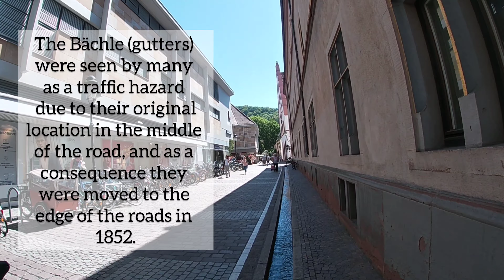Freiburg, Germany / A Day in Freiburg / Freiburg / Travel to Freiburg / Things To Do In Freiburg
Day 2

This video is about my one day trip of Strasbourg, France to Freiburg, Germany.
Freiburg is a medieval city on the edge of the Black Forest in Germany. This city is so close to france and Switzerland that people cross border regularly for weekend outing, even for shopping also.
Rheim river is a border between France and Germany. Its literally about half the bridge is in France and the other half is in Germany.

//Channel Info:
TRAVELING - LIFESTYLE
Hi everyone this is Shweta. I m an Architect and i love traveling. In this channel you will find my traveling vlogs with some information. Sometimes an architectural information about the places. I wish my videos may help you to explore these places in a better way.
And I do upload some random fun videos (cooking and lifestyle) and kids videos also.

*Your one positive click will boost my confidence.

//Music
Musician: Philip E Morris